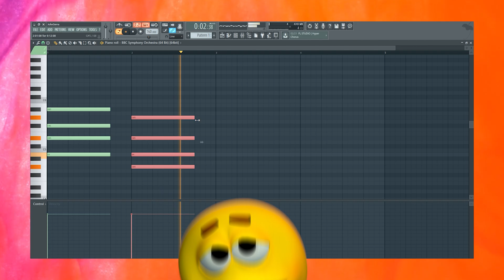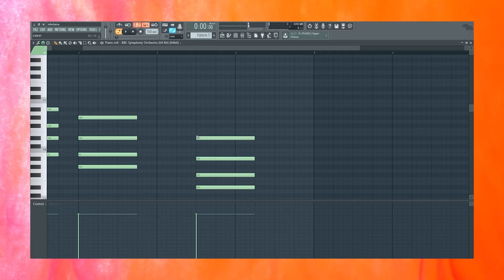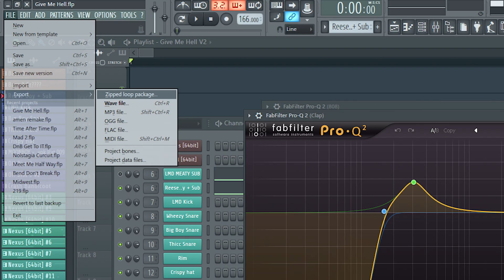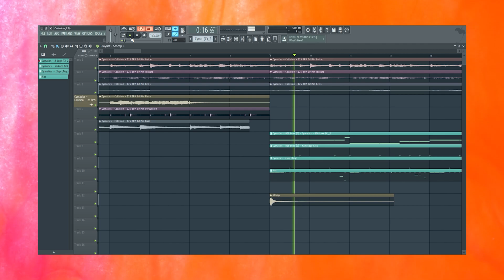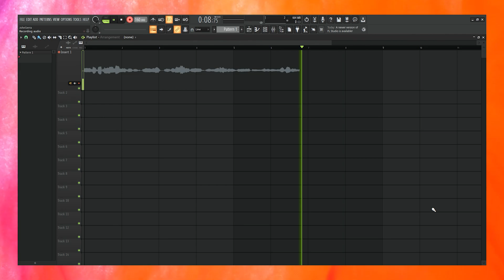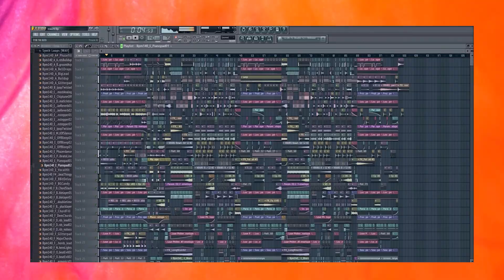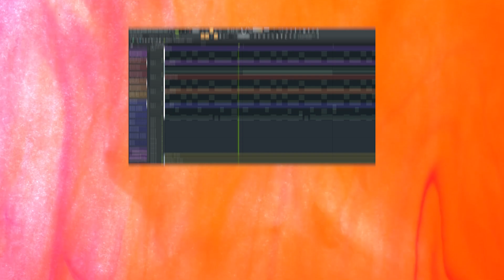Should You Buy FL Studio? The Pros And Cons Of FL Studio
FL Studio has something for everyone, but is it the right DAW for you? Today we'll figure that out! What's going on everyone I hope yall had a fantastic week! I decided to put this video together after someone left a comment asking me about some of my personal pros and cons of using FL Studio, and I thought it would be a great idea to put together this video where I can go a bit more in-depth and speak about my personal pros and cons of using the program! I have bounced around a lot from DAW's in the past, but FL Studio is what ended up feeling the most natural for me personally. It doesn't come without it's downsides though which is something basically every DAW goes through, all of them have their own separate pros and cons so ultimately it's all about what feels the best for you personally.
Thank you guys so much for watching! I hope you enjoy the video!

0:00 - Intro
0:21 - Pro #1
1:29 - Pro #2
2:10 - Pro #3
2:43 - Pro #4
 3:12 - Rapid Fire Pros (#5, #6, & #7)
4:16 - Con #1
4:48 - Con #2
5:23 - Con #3
5:41 - Con #4